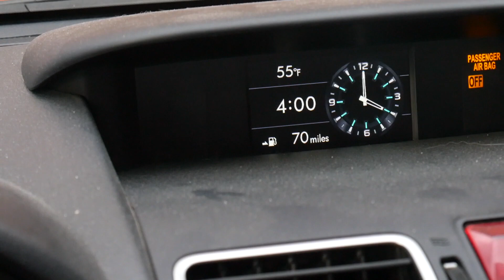BEST DAY OF TRIATHLON TRAINING (SO FAR)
Making some breakthroughs. Small wins today. Gratification is nice.
But also it's just training sessions so who really gives a s***. Gotta pull it out on race day!

Per usual, all the music in this video is original.